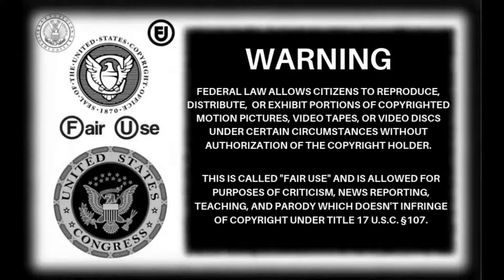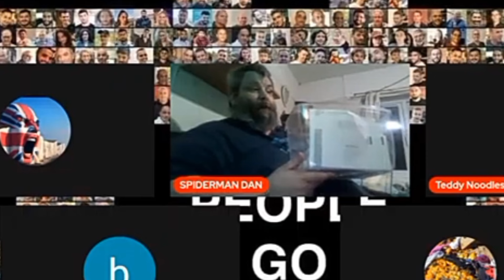Dan: Dan Gets Absolutely RUINED On A Panel Over How He Keeps His Spiders (7/4/24)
Dan finally gets called out regarding how he keeps his spiders, this is the full clip, normally I would listen through, cut it into smaller clips and upload but this is pretty much 28 minutes of Dan getting out in his place about how he houses his spiders.

I try to be fair on this channel so props to Moon for actually calling him out and sticking with it as he tried to squirm his way out of it.

Also Strawberry in the chat was going mad the more Dan talked so props for not falling for his excuses aswell.

There will be a video uploaded to show you exactly what Dan keeps his spiders in and how he homes them.